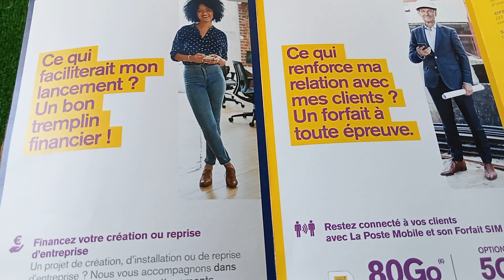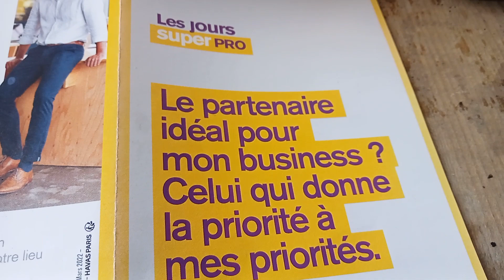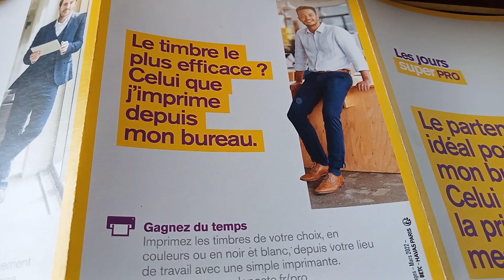publicité pour la poste FRANCE. et informations.(2)